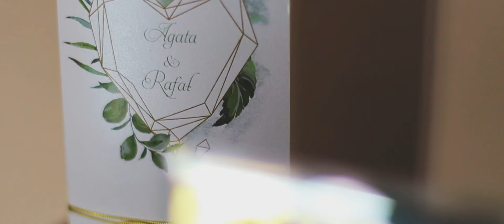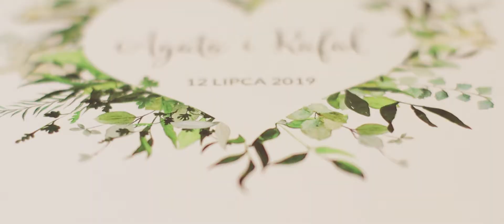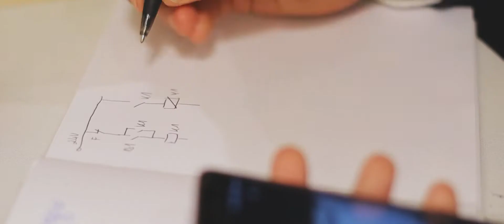Agata i Rafał - teledysk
Teledysk weselny Agaty i Rafała.

Zapytaj o wolny termin! ;)

montaż: Maciej Kupiński